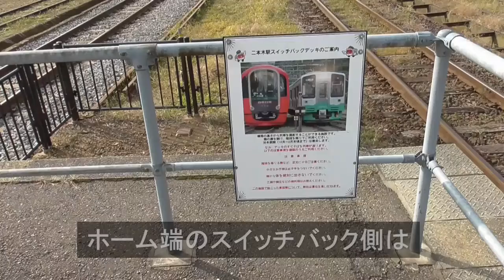【2022鉄道の日①】スイッチバックの駅【えちごトキめき鉄道】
えちごトキめき鉄道妙高はねうまライン（旧ＪＲ信越本線）の二本木駅は、勾配が連続する区間の途中にあるため、この駅に停車する列車はすべてスイッチバックを通る。2022年鉄道の日(10/14)を含む１泊旅行で行ってみた（この動画は旅行から帰宅後の10/16に編集・公開）。

※本編を見ていただければわかりますが、この駅は撮り鉄にはかなり優しい駅です。しかし線路内や除雪車の留置線内に立ち入っての撮影はもちろんダメです。行かれる方は法令・マナーを守って事故なく撮影を楽しんでください。